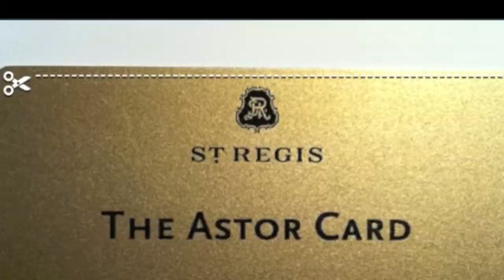FindYourWayInTheWorld - OneSafe Apps (Lunabee) - short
Secure Your Data With OneSafe from Lunabee (iPhone/iPad) recommended by FindYourWayInTheWorld.